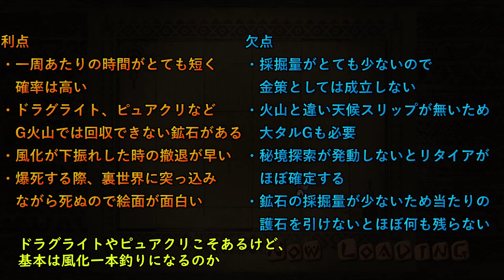[MH3G]基礎復習・3G各炭鉱の回収可能素材と風化おまの確率を再確認しよう[ゆっくり実況]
護石王で期待値1.2倍にして採取ツアーするより、秘境探索食って爆死のほうが良い説わりとあると思うねんな